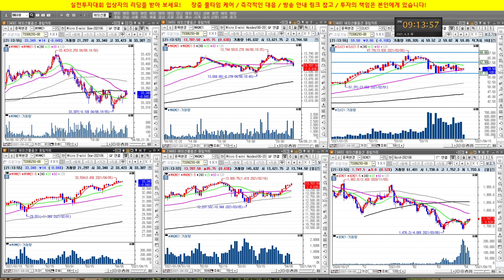순식간에 2천달러 수익 영상/실전투자대회 입상자 닥터케이의 주식방송/21/04/08